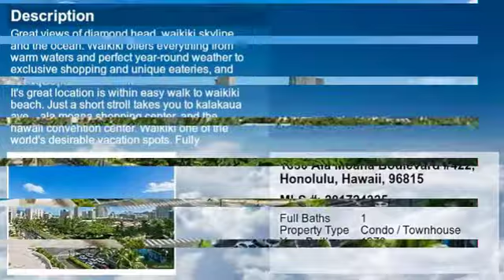Real estate for sale in Honolulu Hawaii - MLS# 201724325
1850 Ala Moana Boulevard #422
Honolulu Hawaii 96815
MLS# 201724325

Great views of Diamond Head Waikiki skyline and the ocean. Waikiki offers everything from warm waters and perfect year-round weather to exclusive shopping and unique eateries and the Aqua Palms at Waikiki is in the heart of it all! It&rsquo;s great location is within easy walk to Waikiki Beach. Just a short stroll takes you to Kalakaua Ave. Ala Moana Shopping Center and the Hawaii Convention Center. Waikiki one of the world&rsquo;s desirable vacation spots. Fully furnished hotel lodging unit with no kitchen. Beautiful bathroom granite counter tops and ceramic tile. Living area has wall to wall carpets king size bed and full size sleeper couch. Unit also sold with 42-inch LCD TV DVD Player Playstation 3 console mini refrigerator microwave oven and much more. In hotel pool great for investors or owner weekend stays; Sold AS IS.